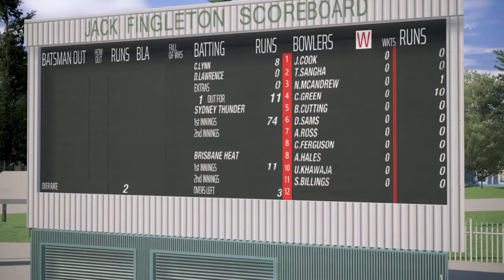Sydney Thunder vs Brisbane Heat, 7th Match || BBL 10 HIGHLIGHTS || BIG BASH 20-21 || CRICKET 19